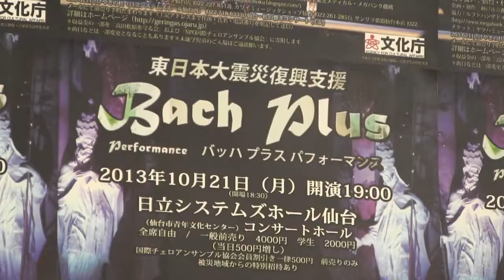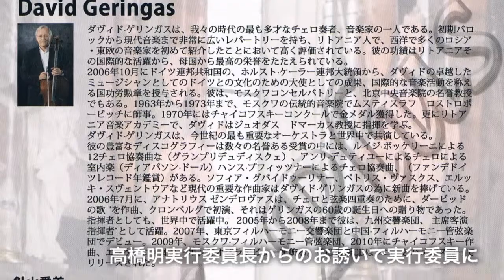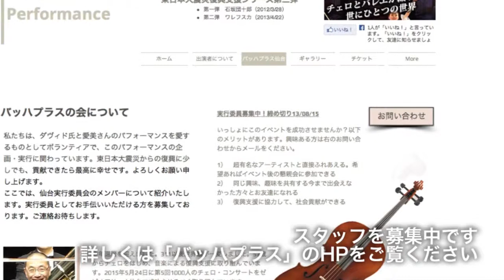チェロとバレエが織りなす支援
チェロとバレエの組み合わせ。それぞれの世界的なアーティストが共演し、最高のパフォーマンスを。そして、それは復興支援にもつながります。

チェリストはダヴィド・ゲリンガス。バレリーナは針山愛美。世界で名声を得ているご両名が仙台にやってきます。

バッハプラスパフォーマンス　仙台公演
2013年10月21日　19時
日立システムズホール仙台
（仙台市青年文化センター）
※東日本では仙台の公演のみです

今回の動画は、実行委員長でもある東北大学の高橋明教授にお話をうかがいました。高橋教授自身がチェリストであり、今回の企画は私的な活動として携わっておられます。

チェロ奏者であるダヴィド・ゲリンガスさんは天才チェリスト。その世界では世界的に尊敬を集めるアーティストです。また、バレエの針山愛美さんも、世界的に有名なバレリーナです。そんな2名が出会い、共演する事に。

こんな機会、また次いつあるかわからない、とのことです。世界的なパフォーマンスを見てみませんか？見た方は感動すること必至ですし、収益が寄付されるとのことで、間接的な支援にもつながります。

また、現在、運営スタッフも募集しております。動画内で語られておりますように、経験などは一切問いません。世界的なアーティストに近づけるチャンスでもありますので、是非お手伝いしてください。

公演について、また、スタッフ募集についても、詳しくはWEBサイトをご覧ください。
バッハプラス実行委員会